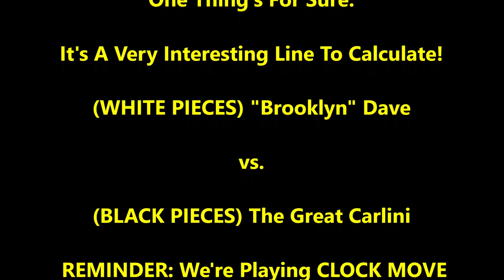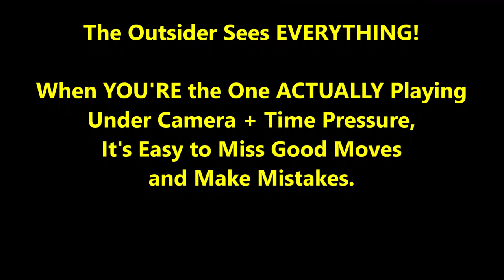Is Carlini Hustling "Brooklyn" Dave With New Sicilian Move???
Is Carlini innovating the Sicilian with a new move that is puzzling "Brooklyn" Dave???